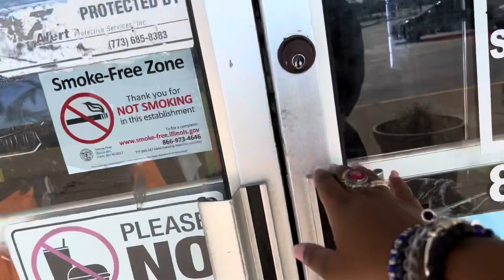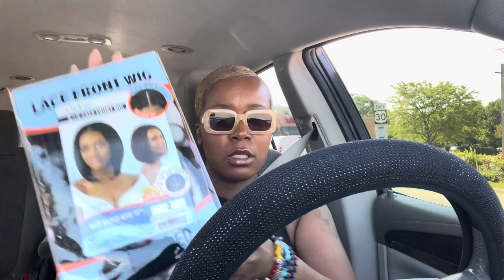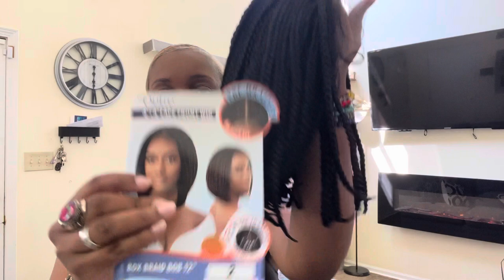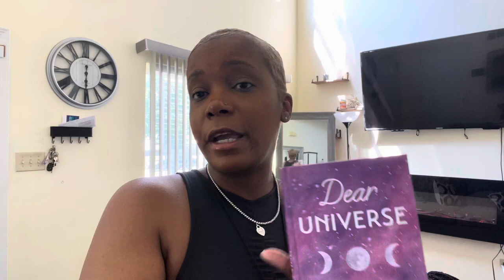HOW I MEDITATE. WHAT I SAY WHEN I MEDITATE. I NEED A WIG. WIG SHOPPING. DAILY VLOG.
What it do JT family. Your girl went wig shopping and needed to meditate today. I am c=making new habits and making positive change. As always I LOVE YOU.

Snap Chat joyoustreece